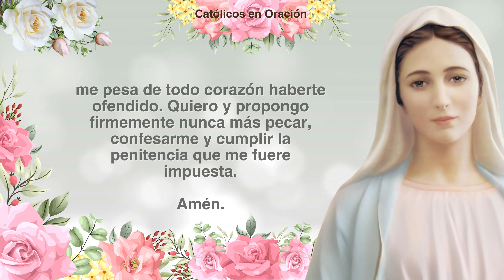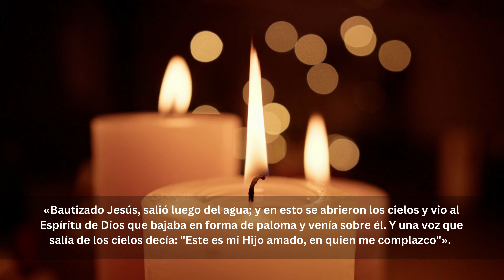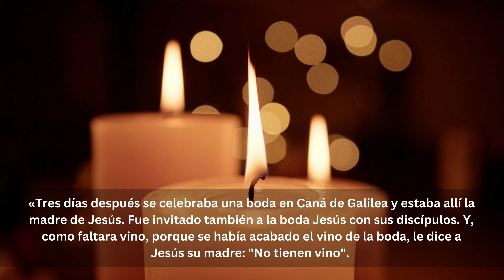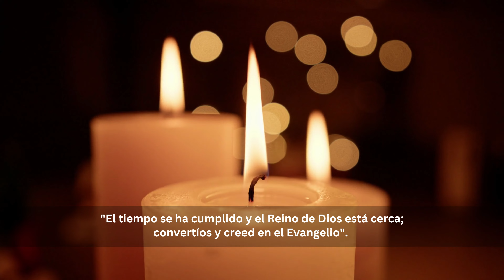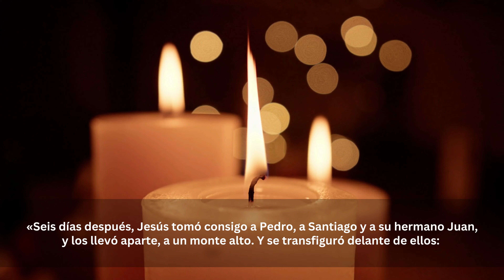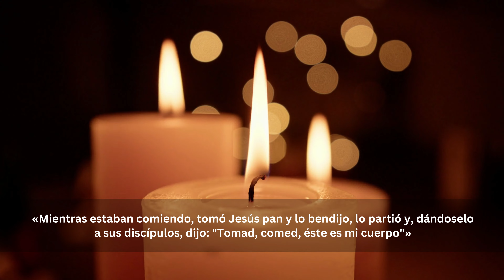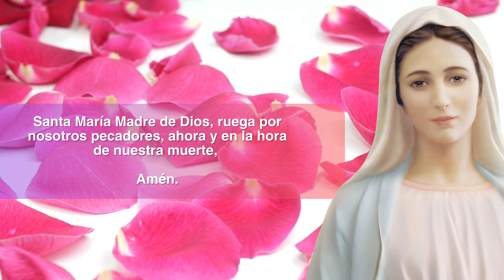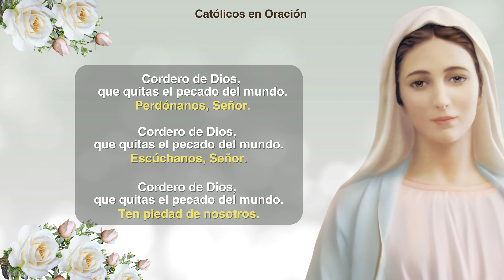Santo Rosario de HOY 🌹 Jueves 19 de octubre 2023 – Misterios Luminosos 📿 Virgen María 💖